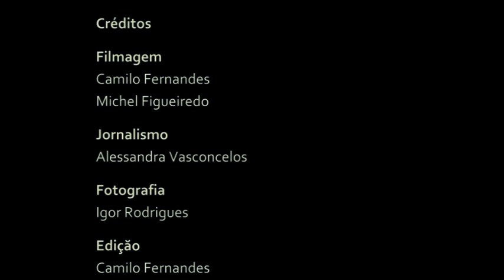Parceria faculdades JK e Força Jovem Distrito Federal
Parceria firmada entre o Força jovem DF e as faculdades JK possibilitará jovens estudarem usando o FIES, plano do governo federal e pagar somente três semestres após término do curso. Mais informações acesse